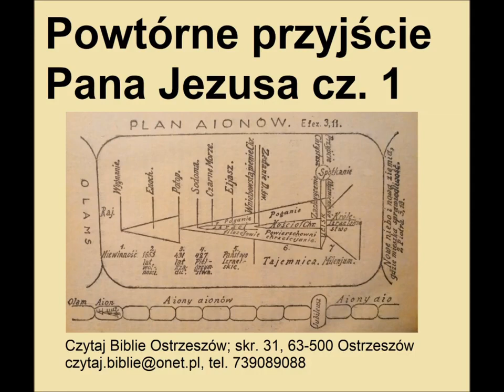Powtórne Przyjście Pana Jezusa część 1 praktyczne wezwanie do świętości i oddania się służbie Bogu